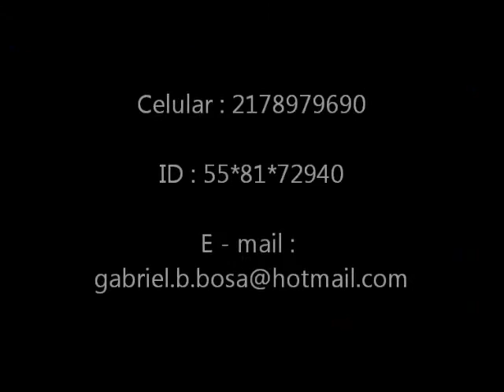Gabriel Barbosa 94